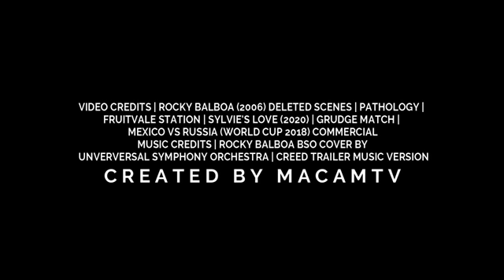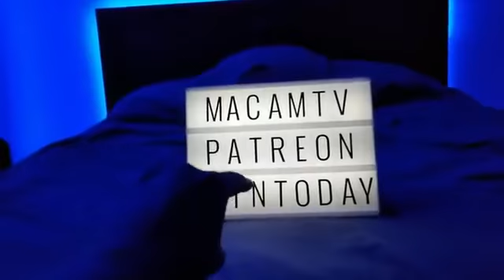Rocky VII trailer Sylvester stalllone HD Rocky Returns